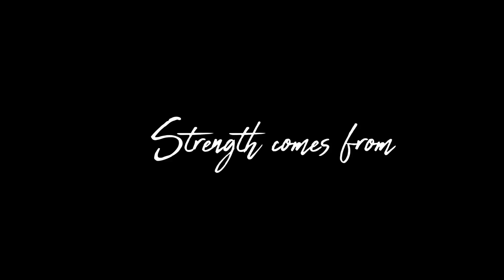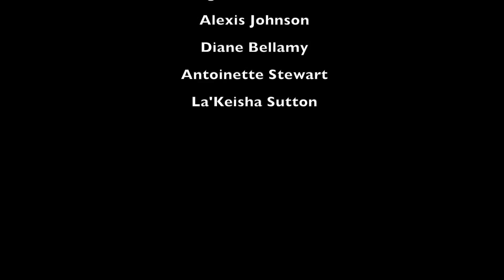La'Keisha Sutton Appearance in Strong Black Woman Film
This video is dedicated to all the "STRONG Black Women" around the world. You are loved, you are recognized for all that you do and continue to shine your light in this world! You are magic!

- Directed by Simone Bryant